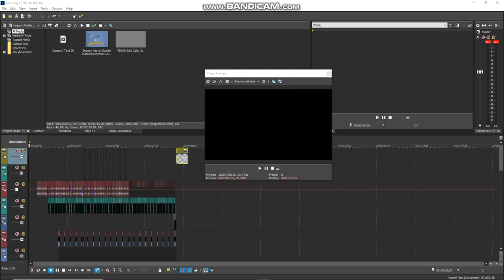Snoopy Has an Sparta Dubstep Extreme Remix has Sparta Remix scan audio only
Sorry about the bandicam logo.
Stupid thing only got the audio.
This scan got stuck rendering at 33%

I had that problem while doing another scan.